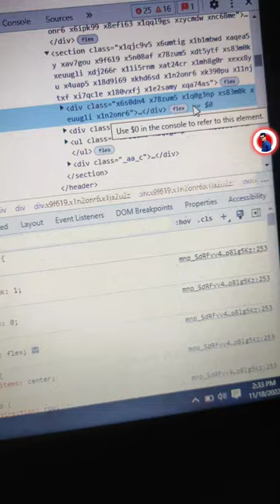HOW to Get Verified on Instagram in just 60 second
instagram verification
instagram verification request
get verified on instagram for free
instagram verification 2022
how to get verified on instagram in 2021
blue tick on instagram 2022